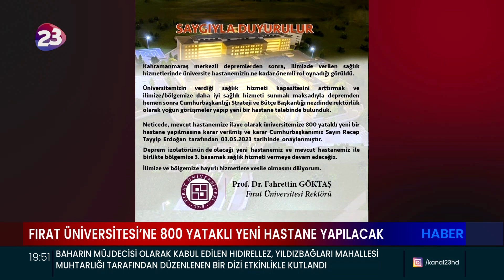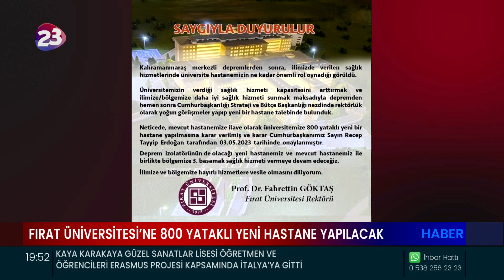FIRAT ÜNİVERSİTESİ’NE 800 YATAKLI YENİ HASTANE YAPILACAK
FIRAT ÜNİVERSİTESİ REKTÖRÜ PROF. DR. FAHRETTİN GÖKTAŞ, FIRAT
ÜNİVERSİTESİ BÜNYESİNDE YENİ BİR HASTANENİN YAPILACAĞI MÜJDESİNİ VERDİ